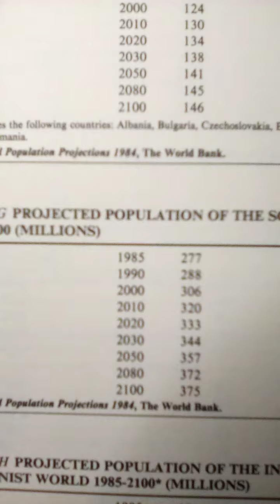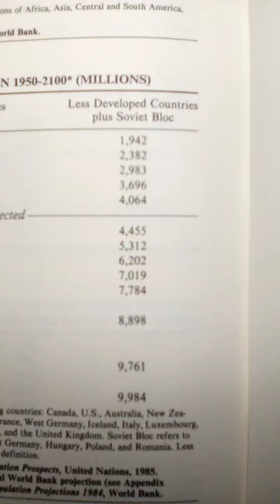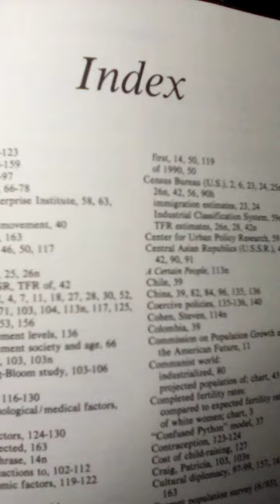Appendix part 2.